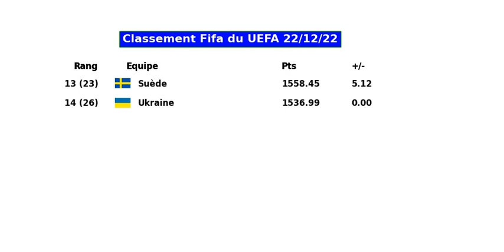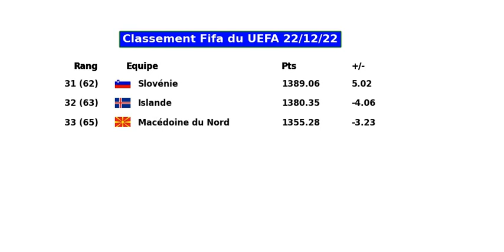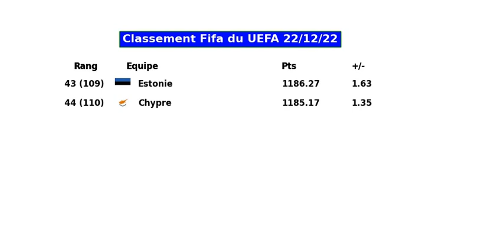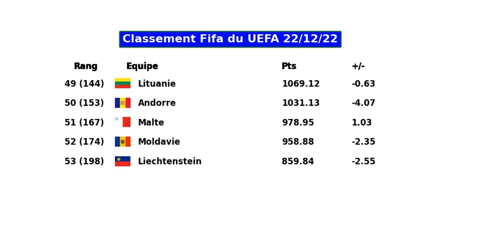Classement Fifa du UEFA 22 -12 -22 | Classement europe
Classement Fifa du UEFA 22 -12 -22 avec le Classement d'europe